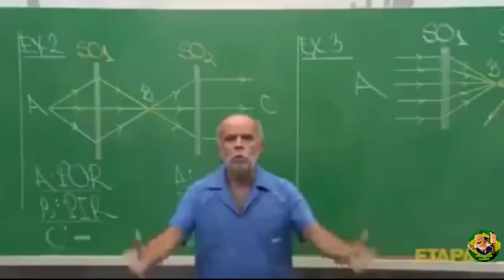CV12 ptzando CV13 com uma Estratégia FORTÍSSIMA | Clash Of Clans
Neste vídeo mostro uma Estratégia super forte de CV12, um Cv12 conseguiu 3 estrelas em um Cv13 com Queen Walk mineiro e outro Ataque ptzando um Cv12 bem upado com Ataque Spam yeti + lançador .